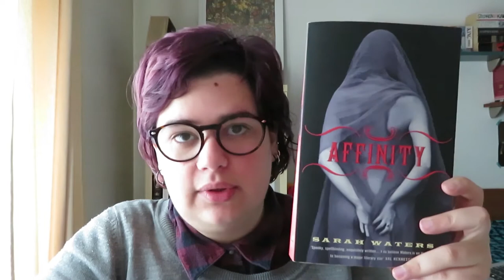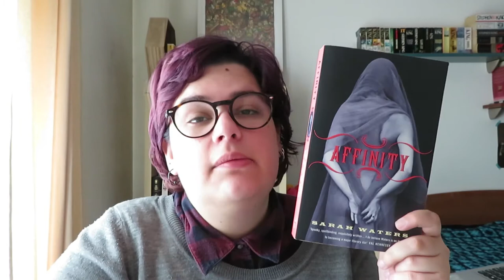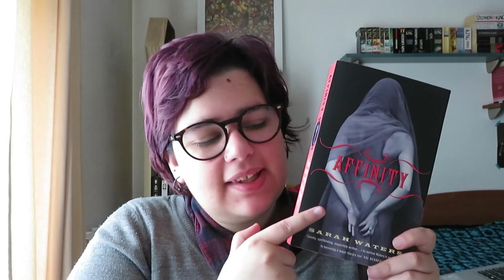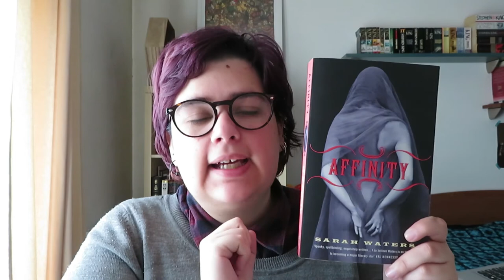OPINIÃO | Affinity de Sarah Waters